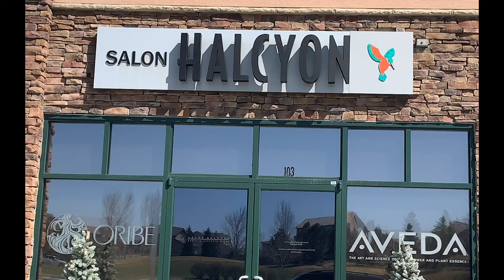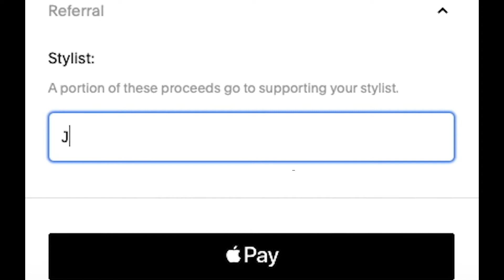The Struggle of Small Businesses During COVID-19 Outbreak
IN THIS SMU LOOK STYLE Report, Audrey Johnson tells us about the unstable financial situations small businesses are dealing with during the COIVD-19 outbreak.